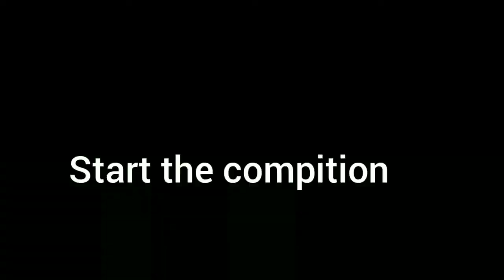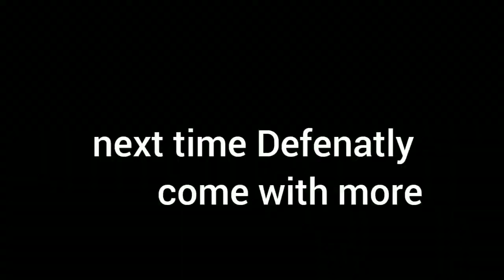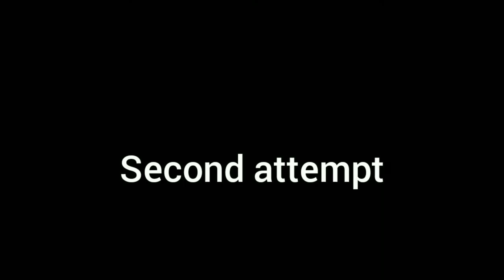North India Powerlifting compitition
In this video we are going to north india powerlifting compitition hope you will like the video if you like the video please share

whey Protein

  Gear
Mic
Tripod
Camera
Headphone for workout
Shoes for workout